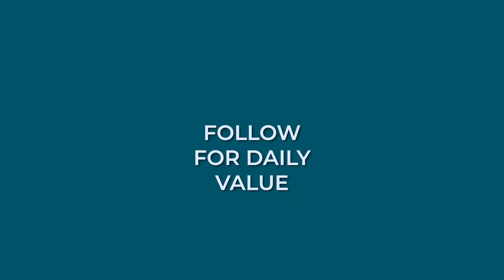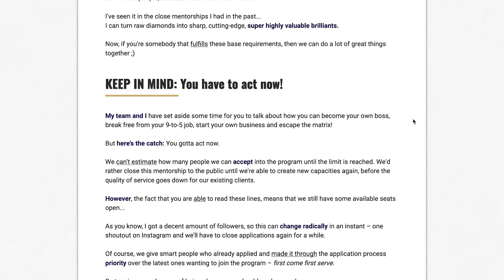Not Experienced Enough To Be Online Coach? WATCH THIS!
How to become an online coach if you're not very experienced in a field (quite mind blowing).